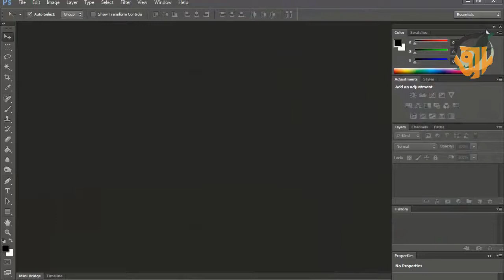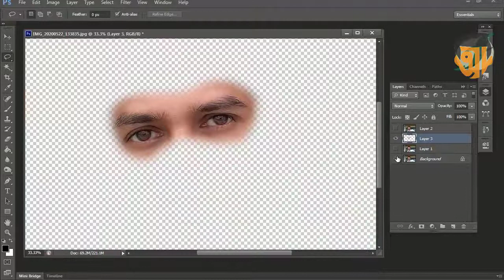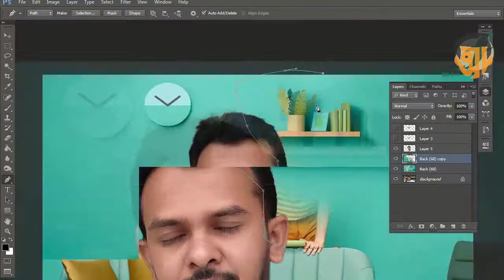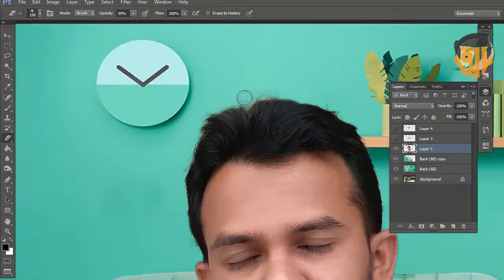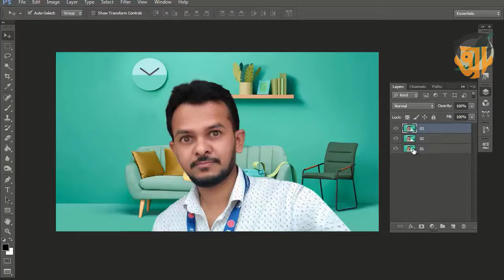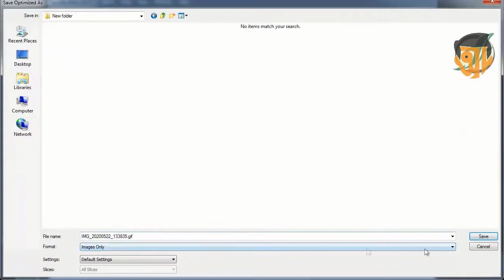👀 Photoshop animation ফটোশপ দিয়ে এনিমেশন তৈরি করুন সহজেই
🟠শিখুন ফটোশপ দিয়ে এনিমেশন তৈরি।  এনিমেশন তৈরীর কাজ শিখুন অনলাইন ফ্রিল্যান্সিং করে বিপুল পরিমাণে টাকা উপার্জন করুন। এই ভিডিওতে শিখিয়ে দিয়েছে কিভাবে এনিমেশন পিকচার তৈরি করতে হয়। এই কাজটি শিখতে পারলে আপনার আরেকটি অভিজ্ঞতা যুক্ত হবে।  ভিডিও দেখার পর নিজে চেষ্টা করুন যদি কোনো সমস্যায় পড়েন কমেন্ট করে আমাকে জানাবেন।

Creating an animation in Photoshop involves using the Timeline panel to create and manipulate frames. Here are the general steps to create a basic animation in Photoshop:

Open Photoshop and create a new document. Make sure the dimensions and resolution are appropriate for your animation.

Go to Window - Timeline to open the Timeline panel.

In the Timeline panel, click on the "Create Frame Animation" button to create a new animation timeline.

Create a new layer for each frame of the animation. You can use the layers panel to create new layers.

With the first frame selected in the Timeline panel, turn on the visibility of the layer(s) you want to appear in that frame.

Click the "Duplicate Selected Frames" button to create a new frame. In the new frame, make any changes you want to the layers, such as moving or resizing them.

Continue adding frames and making changes until you have created the desired animation.

To preview your animation, click the "Play" button in the Timeline panel.

When you are satisfied with your animation, go to File - Export - Render Video to export your animation as a video file.

These are just the basic steps to create a simple animation in Photoshop. There are many more features and options available in Photoshop for creating complex and advanced animations.